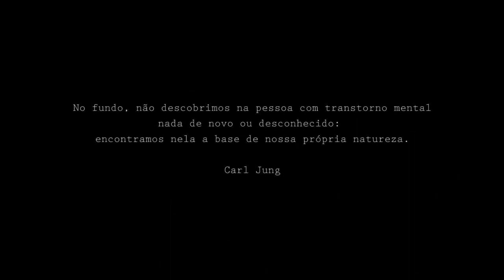FCCI 2022 | ANGST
A terceira edição do Festival de Ciência, Cultura e Inovação estreita os laços da Universidade Federal do Paraná com toda a comunidade! Entre os dias 21 e 26 de novembro de 2022, o evento promove ações presenciais e remotas que abrangem as áreas de ensino, pesquisa e extensão.

VÍDEO SELECIONADO PARA O FCCI 2022

SINOPSE
“ANGST” (do alemão, “angústia”) propõe uma reflexão sobre os transtornos mentais. Nesta performance fotográfica, a artista busca apresentar ao espectador fragmentos do conflito interno de um ser humano em crise.   A angústia manifesta-se através da ansiedade e sentimentos negativos que ocorrem internamente, sentimentos abafados e implosivos, que raramente podem ser identificados externamente.   Unindo a linguagem do autorretrato à musica clássica, cria-se uma conexão com uma condição interna que muitas vezes é incompreendida e estigmatizada pois muitas vezes não pode ser vista, apenas sentida.

AUTORIA
Melissa Giovanella